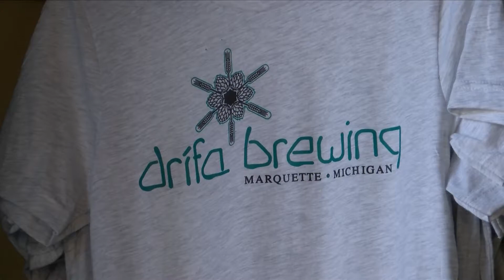A new brewery is coming to Marquette